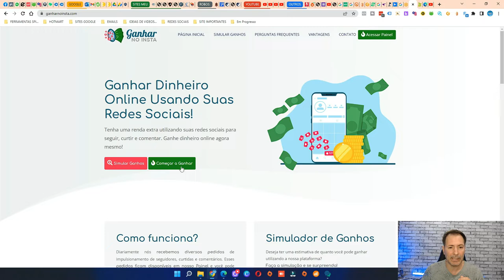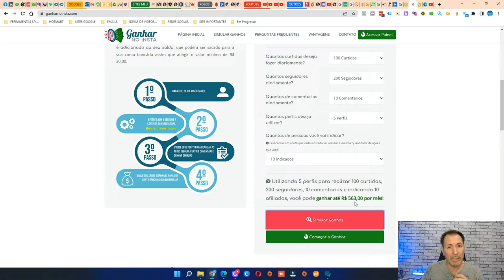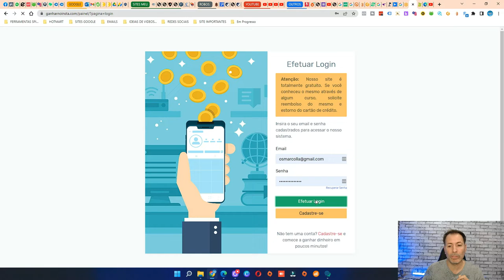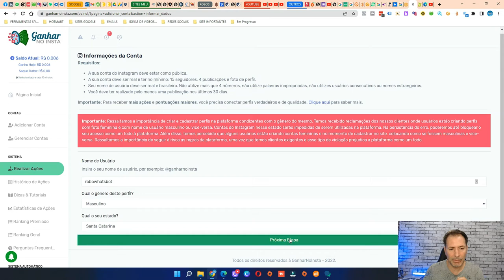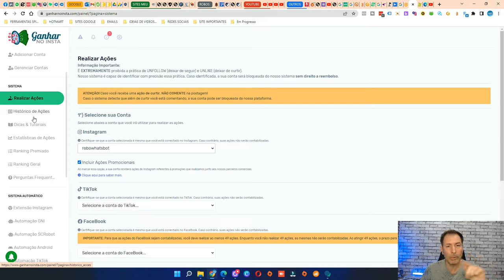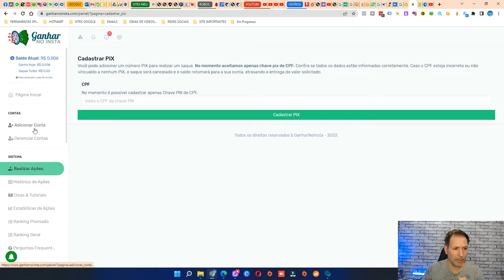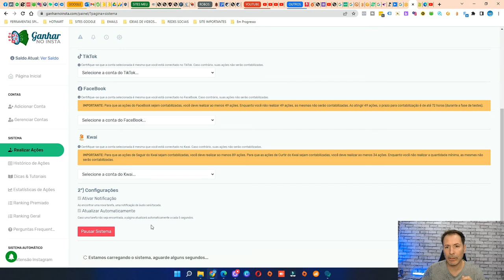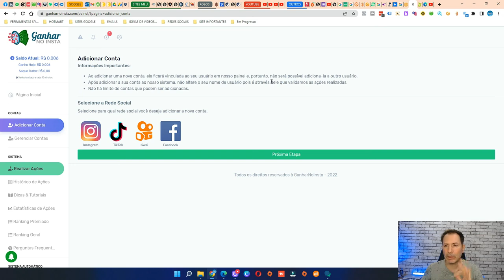COMO GANHAR DINHEIRO SEGUINDO PESSOAS NO INSTAGRAM O PASSO A PASSO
2.700 Reais por Mês que tal heim , veja aqui como você pode ter uma renda extra ou o seu tão sonhado salario trabalhando em casa , seguindo , comentando e curtindo pessoas no Instagram , ganhe para seguir pessoas e veja como ganhar para seguir pessoas no Instagram link
abaixo.

1287012